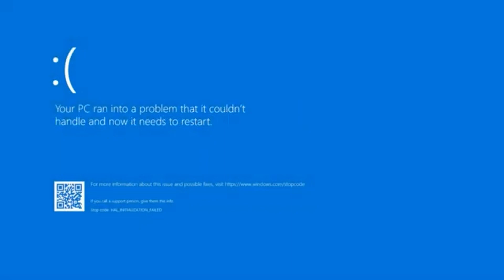Stray Part 6: Want your leg rubbed, bro?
During a trek through the ruins of an abandoned facility, a stray cat becomes separated from a group of cats after losing its footing and falling into a chasm, finding itself trapped in an unpopulated underground city.

Join me as we continue to trek through an what seems as an abandoned city. Will we be able to reunite with our fur family? Join me and we will find out together!